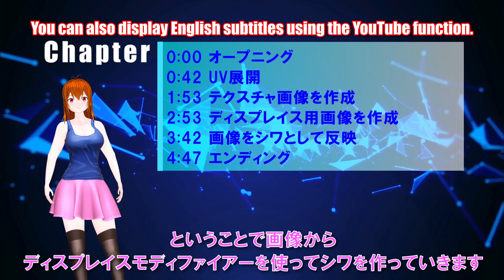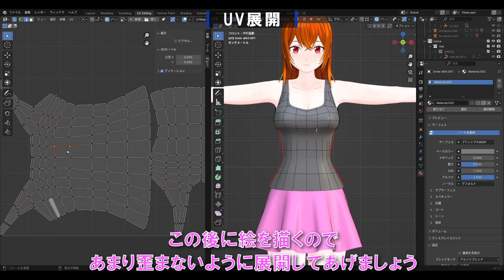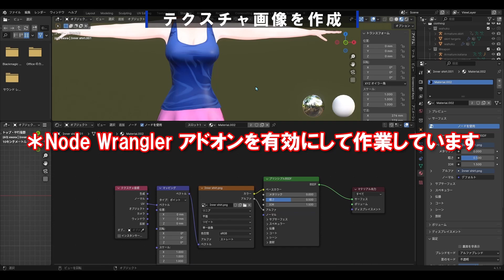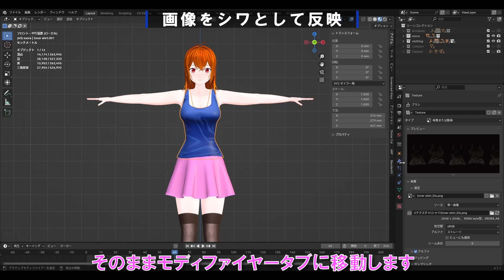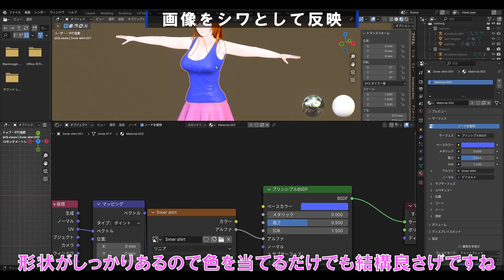【blender】画像からシャツのシワを作る!!絵が用意できればスカルプト等のモデリング不要!!ディスプレイスモディファイヤーでやるよ!!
えそらと申します。CG未経験・初心者がblenderでCG系YouTuber始めました!!
今回はシャツのシワをディスプレイスモディファイアーで作成します。
モディファイヤーでやるので元のメッシュデータをローポリで保持できるのも良き。

作業環境
blender 4.1.1 バージョン
CPU: 12th Gen Intel(R) Core(TM) i7-12700K(20CPUs) ～3.6Ghz
メモリ: 32GB
GPU: NVIDIA GeForce RTX 3050

▼チャプター
0:00 オープニング
0:42 UV展開
1:53 テクスチャ画像を作成
2:53 ディスプレイス用画像を作成
3:42 画像をシワとして反映
4:47 エンディング

DaVinci Resolve